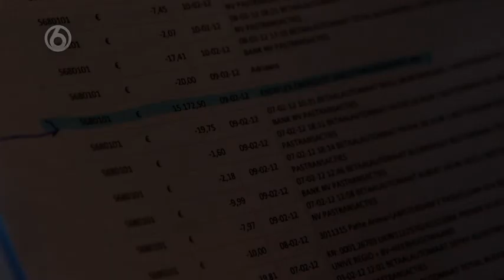Moord of Zelfmoord - S01E05 Deel 3/5 - Anil